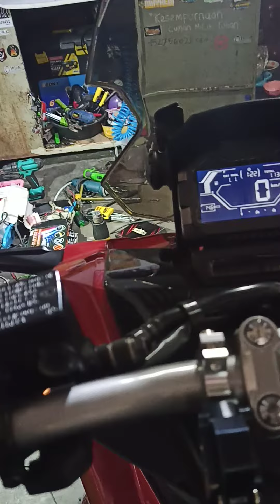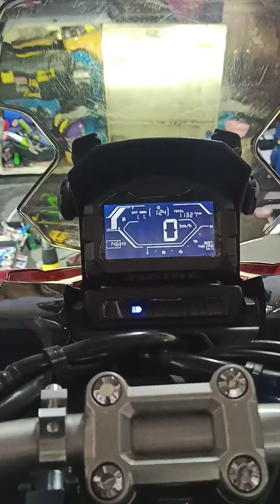Saklar oldvixon Honda Adv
saklar original oldvixon pnp Honda Adv
semua berfungsi semestinya
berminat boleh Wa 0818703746